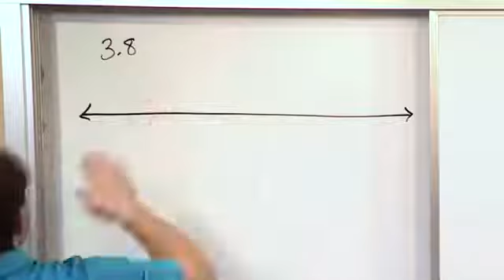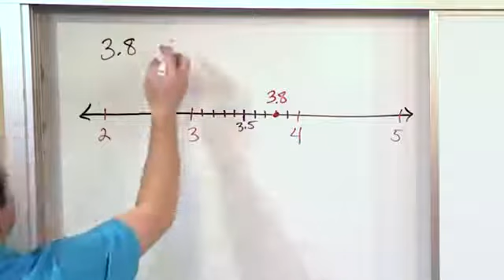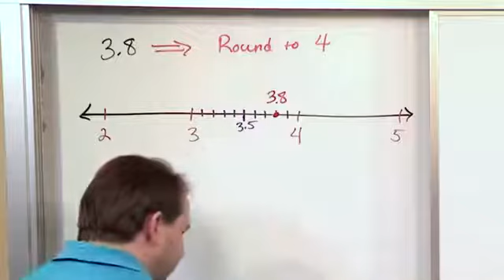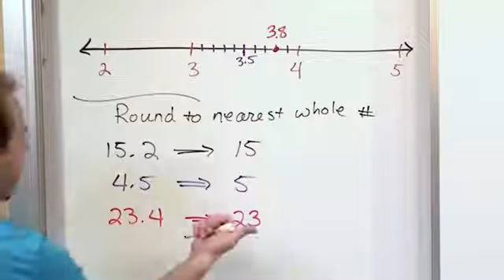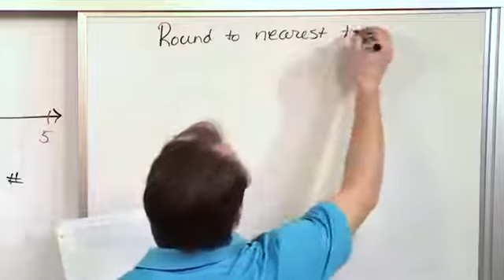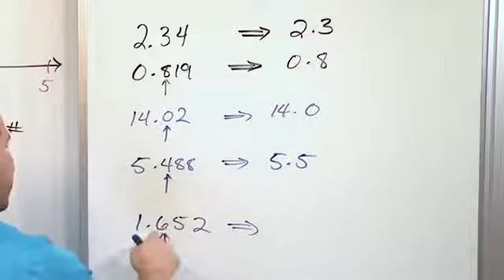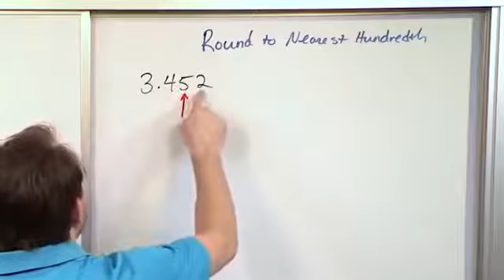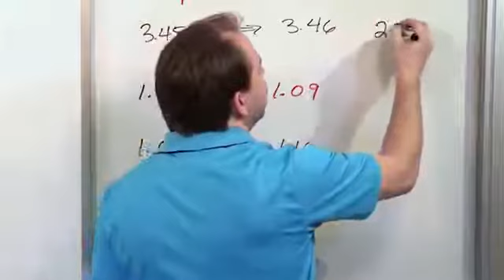Lesson 53 Rounding Decimals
Rounding Decimals